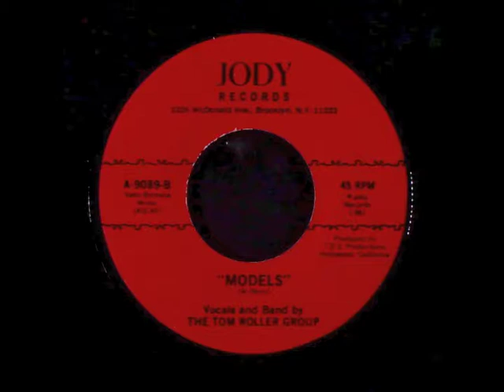Models - Tom Roller Group